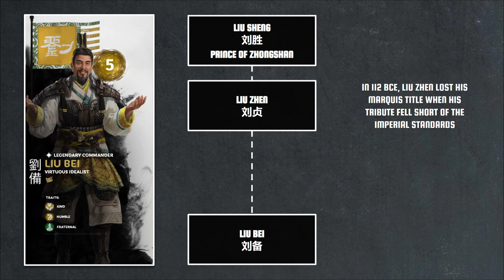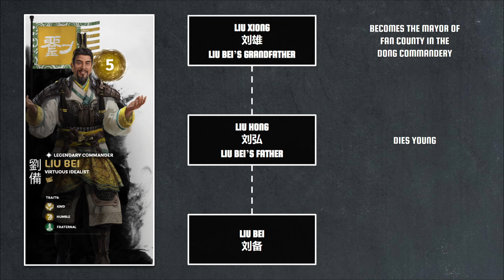Lineage | Liu Bei's Early Life Let's Talk Lore E01